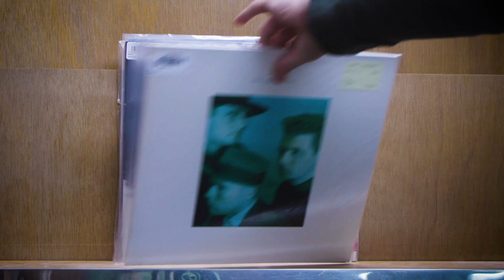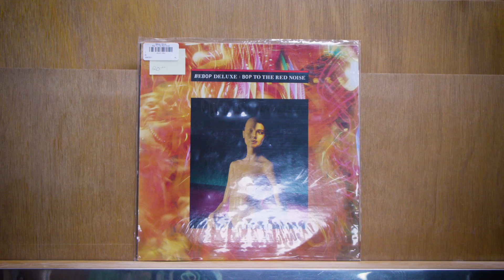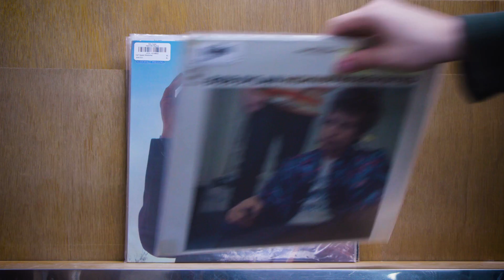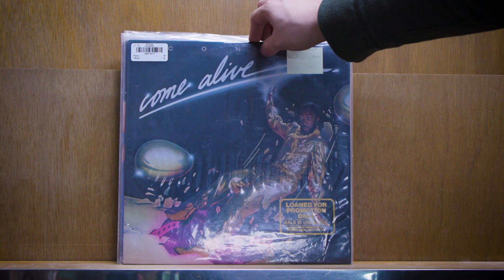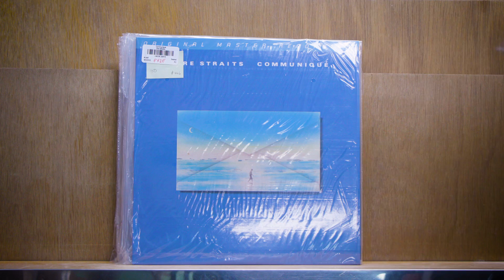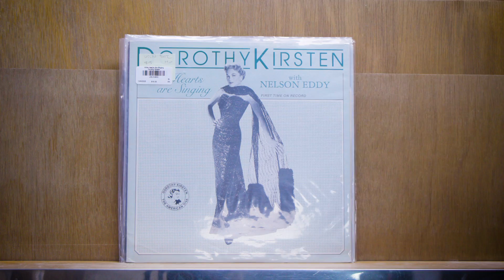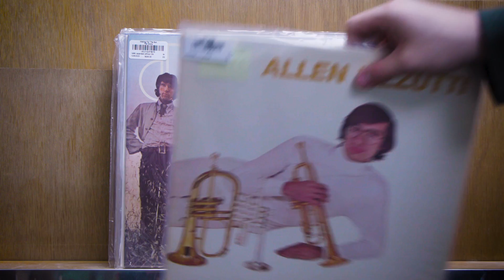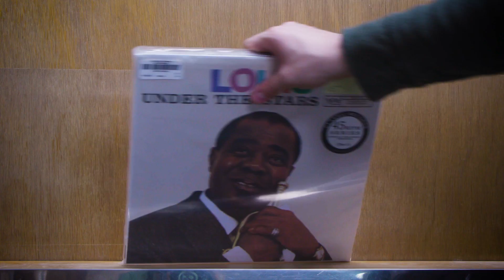Vinyl Vault Finds Collection Flip Through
When the Vinyl Vault receives large collections, some records slip through the cracks and never make it onto our website. These "finds" are finally available, with over 500 titles to browse through!

Background Music
Jimmy D. Lane - “Call It Blues” from Legacy

Eomot RaSun - “Blues With A Feeling”, Three Days Walkin’

Weepin Willie - “Weepin’ Willie Boogie”, At Last On Time

Marquise Knox - “Coming For Your Loving”, Here I Am